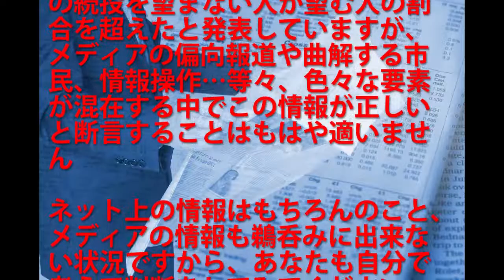【2017衆院選】自民一強を覆せるか 立憲の伸びに期待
Good評価、コメントなどとても励みになります

ニュース、政治、希望の党支持率下落

画像はフリーダウンロードが可能なPhotoACからダウンロードして使用しています。
PhotoAC
BGMは動画編集ソフトのものを使用しています。

関連動画
新国立競技場　現場監督が過労自殺か　遺族が労災申請

NEW3DS国内生産中止　その理由とは？

NASA探査機が木星「大赤斑」の最接近撮影に成功

【幼児虐待】生後4ヶ月の幼児が虐待により死亡　その死因に驚愕！

措置入院中に身体拘束死亡　遺族「人権侵害」 入院中にエコノミークラス症候群！？